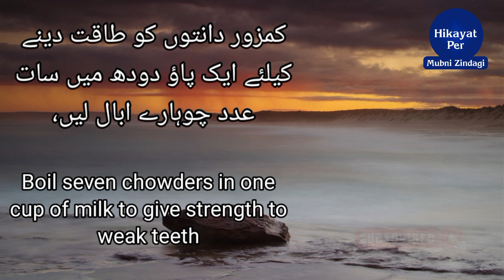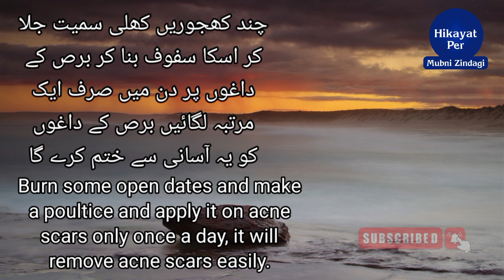Healthy Tips | Treatment of Weak Teeth | Bleeding Gums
Asslam-o-Alaikum!

Dear friends...
YouTube channel Hikayat Par Mubni Zindagi . Through this channel you will have the opportunity to learn many things which will make your life easier and more successful. Thanks

treatment of weak teeth
treatment of loose teeth

bleeding gums treatment in hindi
gum bleeding treatment at home in
hindi